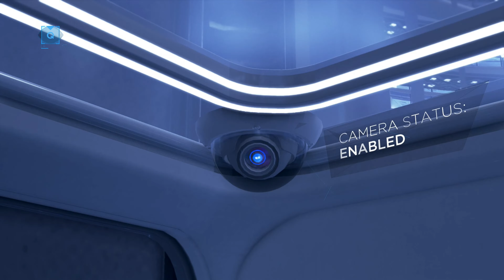Detroit Become Human Silent Gameplay Part 31